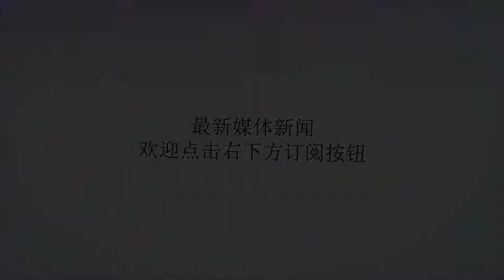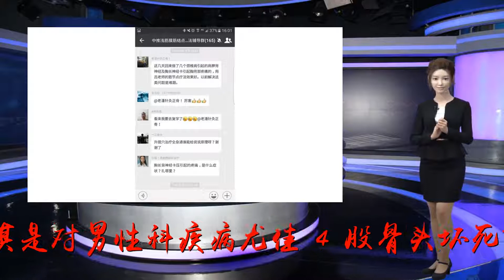浅筋膜平衡针刺穴位特点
谢谢！：筋膜组织的“筋结”（阿是穴+靶点穴+阳性点+敏感点+板激点+激应点+压痛点+条索+结节+紧张点等统称）是筋膜增生的病理产物，故统称为“筋结点”。它与传统的穴位不一样，是发展了传统的阿是穴的同时结合现代西医激痛点疗法而形成的新理论；它是古代与现代、中医与西医、经筋与筋膜、针灸与手术、按摩与骨伤等有机结合起来的产物；是发现了软组织损伤的病因病理症状与体征，康复转归预后等规律性的总结。一个穴位就代表了一个整个软组织损伤的病因、病机病理、症状、体征、诊断、治疗、康复、转归、预后等全过程。浅筋膜针刺治疗原则：紧的变松，短的变长，厚的变薄，硬的变软，松则不痛，经筋柔韧，通则不痛软结、松结、溶结、消结松：松软、松散、松绑、松弛解：解索、解套、解开、解结、解放使有形穴变无形穴，敏感点消失浅筋膜平衡针刺松解技术的“六精”1、解剖要精细：解剖学让我们重新认识针灸。2、病理要精辩：病理改变决定病应该怎么看？怎么治？3、诊断要精确：筋膜结节组织找到痛病的元凶。4、取穴要精准：循经筋？循筋膜？循经络？循神经？靶点穴中靶心？5、手法要精练：手法分层次、分结构、分证型、分幅度、分时间、分剂量、分耐受度、分程度等。6、疗效要精彩：疗效要明显、病人有笑脸。二、主讲内容：1、三快针法、刃针结合西医神经学说、组织损伤学、经络学说治疗治疗脑血管后遗症治疗超过3个月以及半年以上的脑血管疾病后遗症效果尤其显著2、面三针特效治疗面瘫和难治性面瘫，面神经麻痹后遗症3、扶阳五针治疗男女科疾病以及四肢冰凉，尤其是对男性科疾病尤佳。4、股骨头坏死7步治疗法。5、肩周炎的6步治疗法。6、心脏病（风湿性心脏病，先天性心脏除外）7步治疗法。7、特效治疗膝关节退行性病变。8、乳腺增生4步治疗法。9、颈椎综合症或颈椎退行性骨关节病以及相关症状的治疗。环枢椎椎间隙变小：头昏、头痛。头晕、咽部不适、后背酸胀。颈痛，肩胛带酸胀，肩关节活动障碍。颈痛、肩胛带酸胀、上臂在肘关节下方10厘米以上部位酸痛。颈、肩、上肢酸痛伴拇指、食指、中指发麻。颈、肩、上肢酸痛，伴尺侧三个指头发麻。10、腕管综合征。11、肱骨外上髁处炎。12、腰部疾病：椎间盘突出症腰三横突综合征腰大肌损伤腰骶部劳损。13、下肢肿胀。14、梨状肌损伤综合症症状。15、踝关节疼痛：内侧疼痛、外侧疼痛。16、平衡针灸一针镇痛治疗穴位的取穴、定位、针感以及针法实操演示升提穴：调理中气下陷。腰痛穴：腰部疼痛以及疾病。急救穴：醒脑开窍、抗休克。偏瘫穴：脑血管意外的中风、昏迷、偏瘫。鼻炎穴：治疗鼻炎三叉神经痛。牙痛穴：各类原因引起的牙痛。明目穴：通窍明目、消炎止痛、调节视神经。颈痛穴：颈部软组织损伤、颈肩综合症等。感冒穴：解表散寒、消咽止痛、消炎退热。咽痛穴：急慢性咽痛、喉炎、扁桃腺炎等。指麻穴：末梢神经炎引起的手指麻木等。胸痛穴：肋间神经痛、胸膜炎、心绞痛、心率不齐。痔疮穴：外痔、混合痔、肛裂。膝痛穴：膝关节软组织损伤、骨性膝关节炎、髋骨软化症、风湿性关节炎。臀痛穴：腰椎疾患引起的坐骨神经痛、梨状肌损伤综合症、原发性坐骨神经痛。踝痛穴：踝关节软组织损伤、踝关节扭伤、跟骨刺、足跟痛、足底痛。降糖穴：糖尿病、高血压病、高血脂症。肺病穴：支气管炎、支气管肺炎、过敏性哮喘、过敏性鼻炎、上呼吸道感染。头痛穴：偏头痛、神经性头痛、血管性头痛、颈性头痛（颈椎病）、鼻窦炎等。腕痛穴：腕关节软组织损伤、腕关节扭伤、腕关节腱鞘炎等。降压穴：高血压或低血压，有双向调节作用。肾病穴：急慢性肾炎、肾盂肾炎等。肩痛穴：肩关节软组织损伤、颈椎病、颈肩肌筋膜炎等。腹痛穴：急性胃炎、急性肠炎、急性阑尾炎、急性胰腺炎、急性胆囊炎等。肘痛穴：肘关节软组织损伤、肱骨内外髁科等不明原因的肘关节疼痛。癫痫穴：癫痫。过敏穴：支气管哮喘、急性寻麻疹、风疹、湿疹、牛皮藓、神经性皮炎等皮肤瘙痒。痛经穴：原发性痛经、继发性痛经、月经前期紧张综合症等。面瘫穴：面神经麻痹、面瘫后遗症、面肌痉挛等。神衰穴：神经衰弱、植物神经功能紊乱。痤疮穴：痤疮等。乳腺穴：急性乳腺炎（3天内效佳）、乳腺增生、产后缺乳、乳房胀痛等。肩背穴：颈肩综合症、颈肩肌筋膜炎等。三、邀请对象：各医院针灸科、中医科、骨伤科、理疗科、疼痛科、康复科从事推拿、软组织损伤、脊椎病、理疗、骨伤、康复、针灸、针刀等科室医师、理疗师和各从事医疗技术、教学、科研机构，从事医疗保健有关人员及中医爱好者等。四、主讲专家：吕晓峰：中推专家委员会委员，中推针灸专题授课专家，执业医师，亚健康针灸师，平衡针灸医师，擅长浅筋膜平衡调理，对多种针灸针法有一定的研究，对各类慢性病具有较好的效果，针到痛消，独创浅筋膜平衡针刺疗法，在临床应用中效果卓著，对于长期的脑血管疾病后遗症以及功能性障碍疾病有特效，目前开办的面部微雕针刺技术更是收到广大美容从业者的一致好评。五、研修方式及证书：苏老师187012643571、研修班由吕晓峰老师亲自授课，手把手临床辅导。研修班以教学与实战详结合，保证每个学员都可以独立临床操作。2、传授绝学绝技、传承精粹，学习技术简单易学、强调易复制、易推广，现场学习、掌握精髓，保证学员一学即用、学有所得。3、研修班结束经考核合格，授予中国针灸推拿协会中英文对照结业证书。4、经中推联合医学研究院决定，所有参会人员均颁发研究院结业证书，可以作为就业上岗的参考证明。5、在中推研究院同一专家主讲同一个课程期间，可持中推结业证书免费复习。6、学员可收集整理临床病例现场在开课时与授课专家现场交流。7、免费远程指导：临床操作遇到任何问题，微信群随时联系老师或者群内学员互相交流，快速解决。六、注意事项1、部分课程禁止拍照录像，在工作人员通知后仍有拍照录像行为的学员，一经发现取消研修资格，具体课程范围由工作人员进行课前通知。2、学员禁止宣传一切跟课程无关的内容，禁止以看病、调理等名义恶意盗取学员信息，拉拢学员私下交易，骗取学员钱财，情况一经发现取消研修资格以及复习资格，费用不退。涉嫌违法的移送司法机构处理。3、开课期间，遵循上课纪律，视课堂情况对具体手法操作进行全屏投影，投影期间服从工作人员安排。4、如出现课堂纠纷，在不影响老师正常授课的前提下，可及时拨打投诉电话进行咨询投诉（投诉电话由工作人员课前公布）。5、中推联合医学研究院对于课程相关宣传（网站、微信等）保留解释权，具体费用及报名细节以本文件为主。七、主办方与承办方：雷主任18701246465/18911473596主办方：中国针灸推拿协会中推联合医学研究院承办方：中推中医文化传媒中心八、研修费及报名办法：1、研修费每人3200会员2880元（包括：资料费、证书费及免费复习的费用）。食宿可协助安排，费用自理。2、会议地点及乘车路线在开班前一周通知各位学员。3、参加学习的学员必须以电话、短信、邮箱等方式报名登记注册。时间与地点：每月北京或其他城市巡回开课，参加课程请提前电话联系，预交五百安排座位余款参会补齐。（严格按照打款先后顺序排座位打款越早座位越往前）。残疾人（有残疾证）或办理中推会员九折优惠（中推会员有效期五年，五年内参加其他课程均九折优惠）网址：